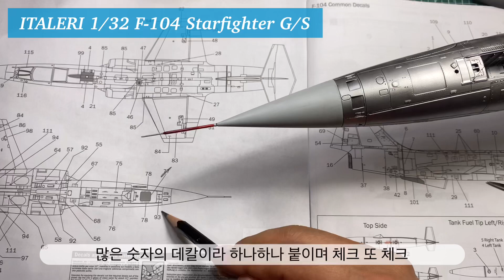ITALERI 1/32 F-104 Starfighter G/S work 17.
데칼을 붙입니다.